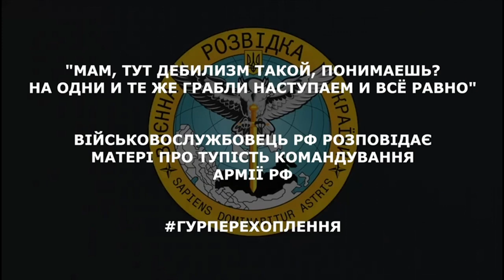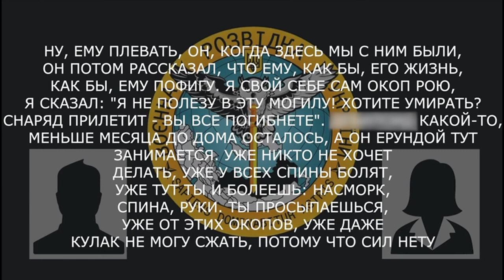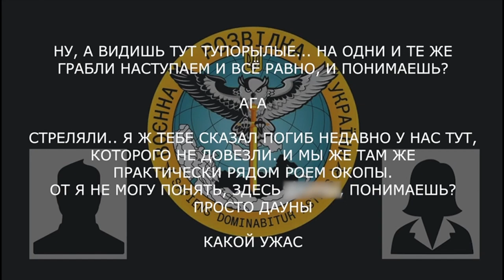😅 "Мы отказываемся идти"! Оккупант плачется маме из-за командования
Один из военнослужащих РФ рассказал матери о ситуации на поле боя и об отношениях с командованием.